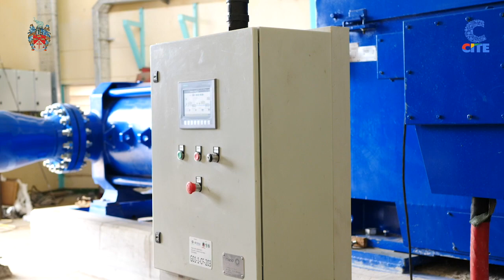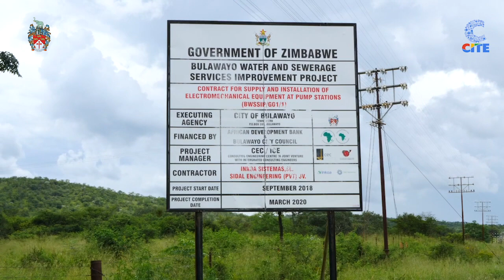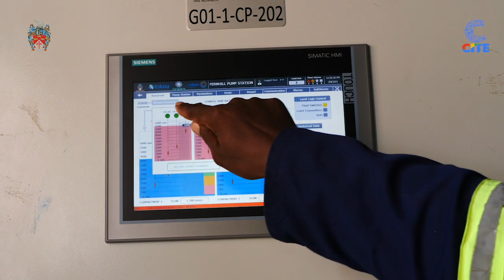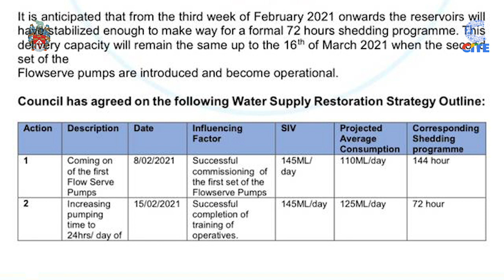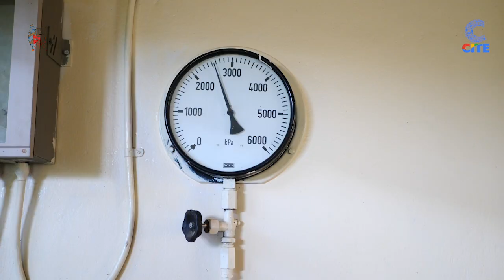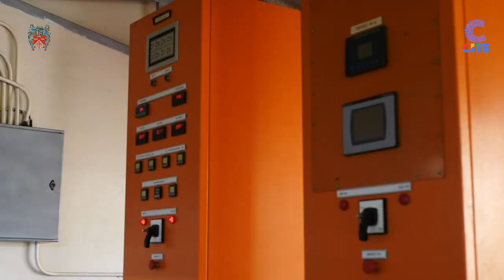The Breakfast Club with Zenzele Ndebele: Eng. Simela Dube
In today’s episode, Bulawayo City Council (BCC) Director of Engineering Services Eng Simela Dube speaks on the newly commissioned Flow Serves Pumps at Fernhill.